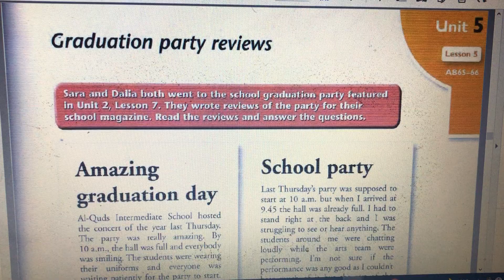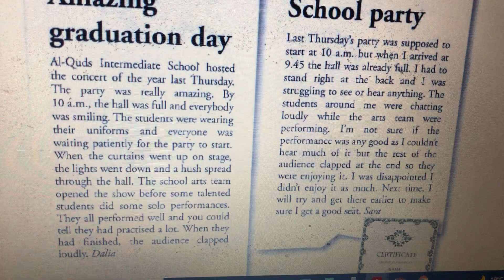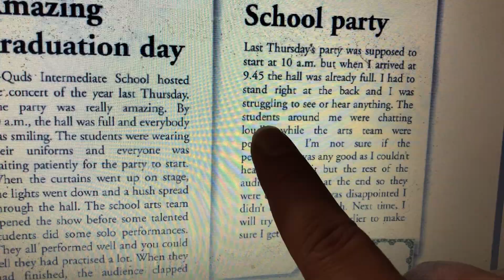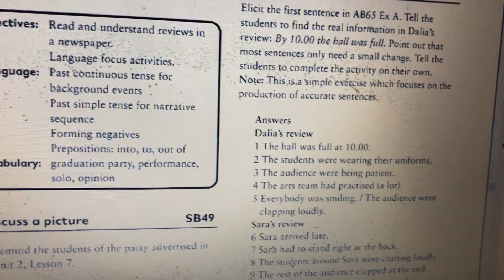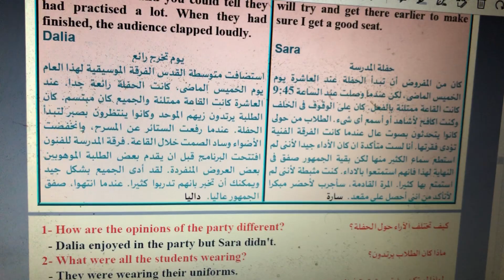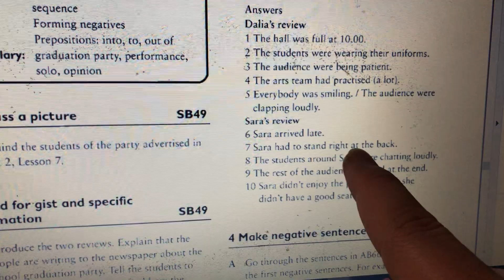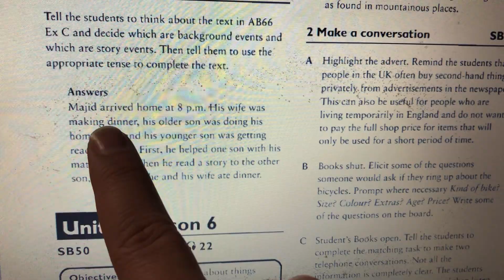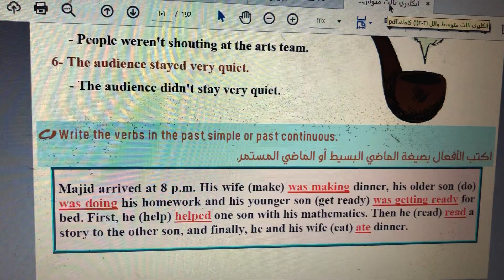ملزمة انكليزي ثالث متوسط شرح يونت 5 درس 5 حل تمارين صفحة كتاب ملون 49 نشاط 65 و 66 ماضي بسيط و مستمر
ملزمة انكليزي ثالث متوسط شرح يونت 5 درس 5 حل تمارين صفحة كتاب ملون 49 نشاط 65 و 66 ماضي بسيط و مستمر دعوة

نرجو إرسال نسخة من أسئلة إمتحانكم الإنكليزي

+03:00 GMT
20:00

التعليم الالكتروني
تابع تنجح
ادرس بالبيت
الدراسة بالبيت

اتصلوا على
DarAlaaraji